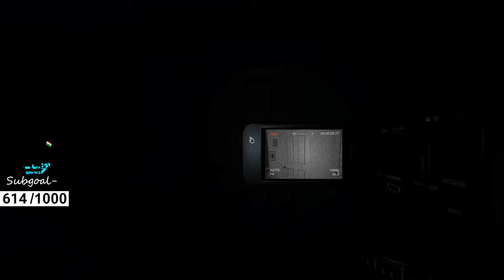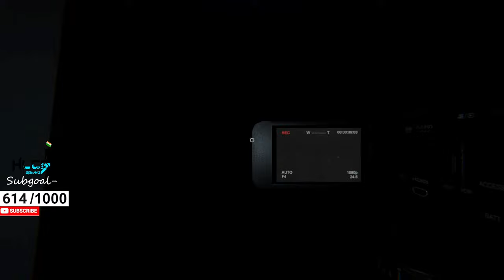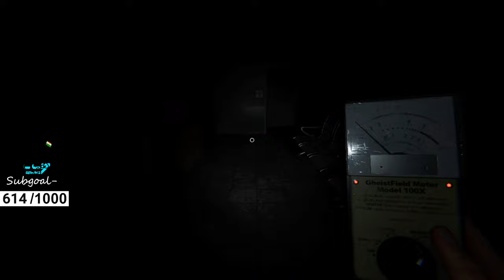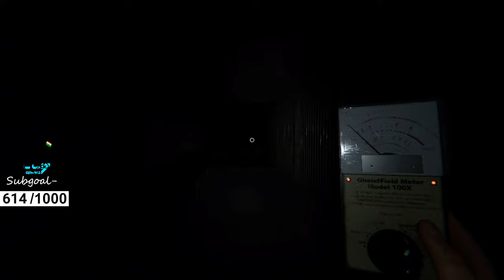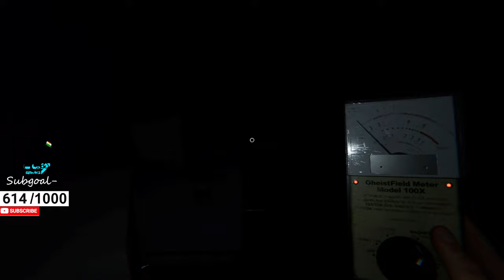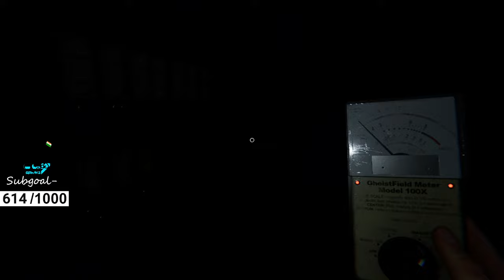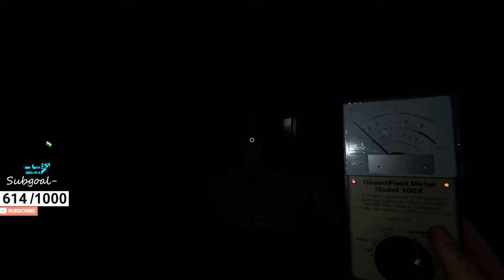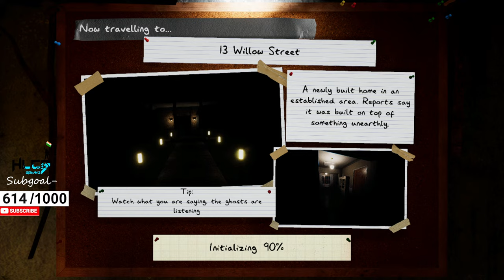Done With Phasmophobia | Valorant Now!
Yo, welcome to our chota channel we do livestreams of fun games daily.
Thank you guys for a small milestone
1000subs-?
Thumbnail made by Aiko..
🔴Donations Are Not Mandatory, But It Helps To Improve The Channel In All Aspect🔴
Song:
SPECS: Gareeb ka pc h bhai kay specs?
► Ayega yaha pe link...
I do not take any credits for music or any copyright things in my Stream/Videos that belongs to the rightful person.